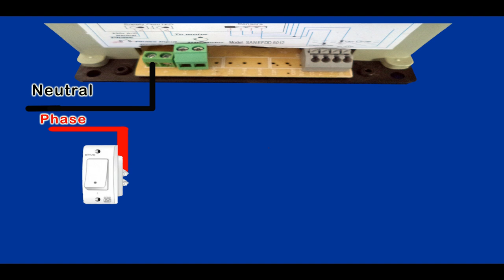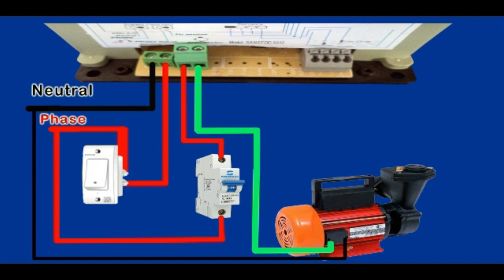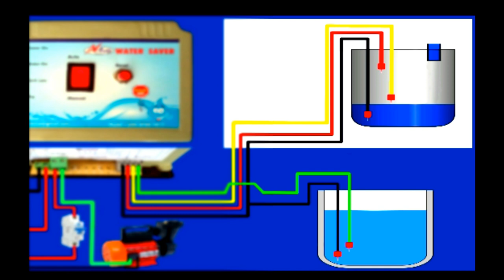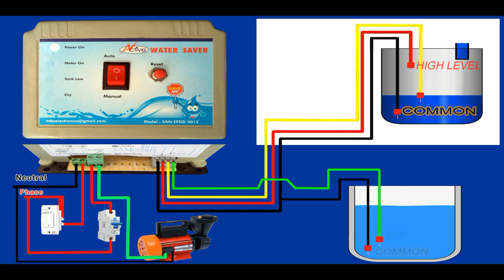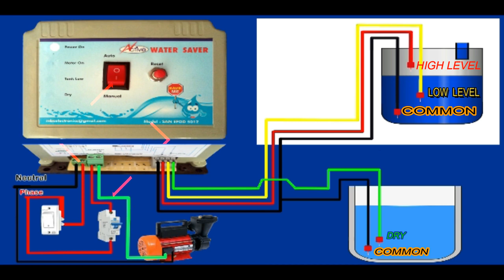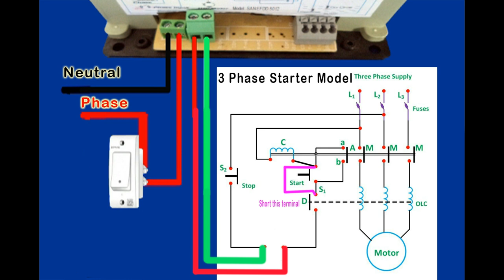ACTIVE WATER SAVER MODEL SAN EFDD 5012 / 9012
ACTIVE WATER SAVER WATER SAVING TANK OVER FLOW MOTOR DRY RUN SAVE WATER  WATER SAVING TIPS TAMIL